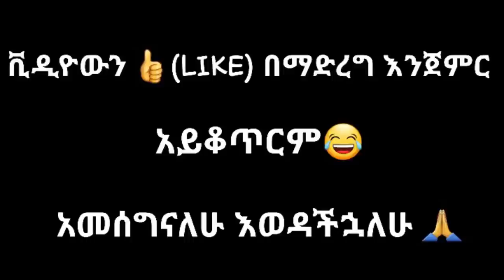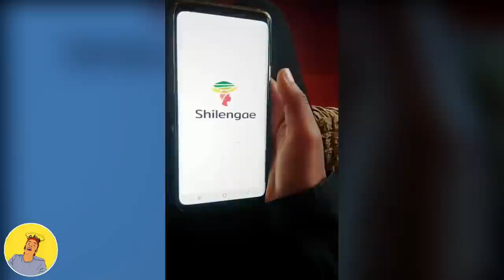ethiopian funny video and ethiopian tiktok video compilation try not to laugh #28